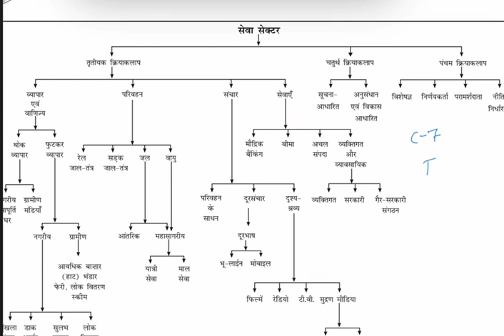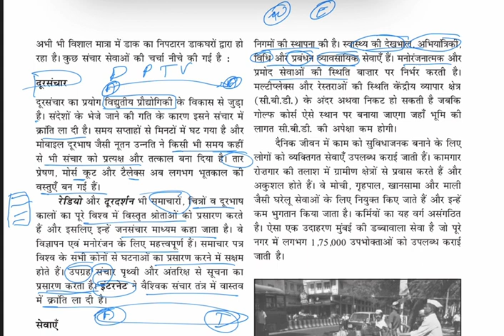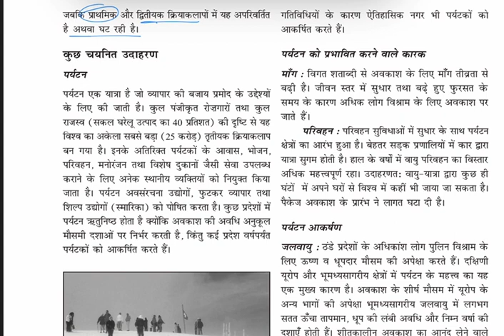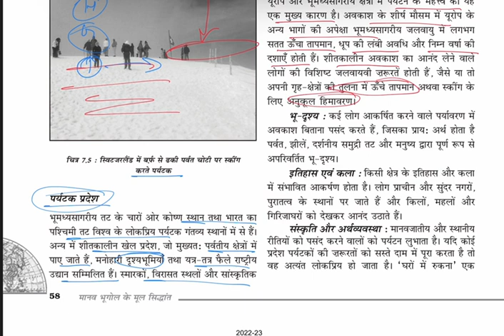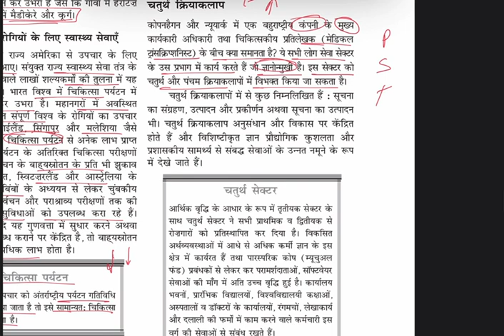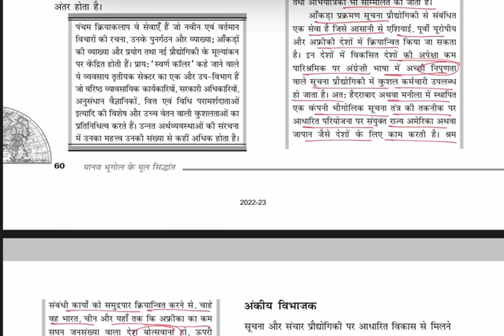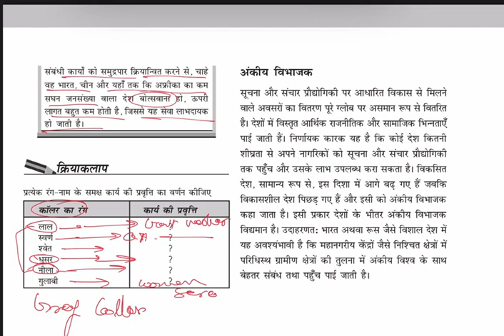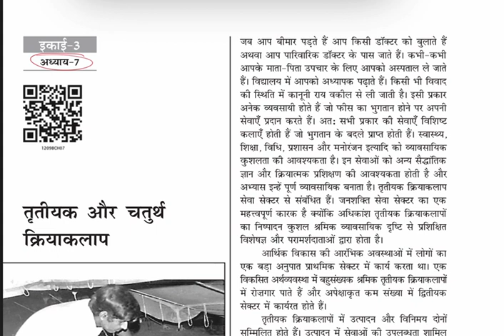NCERT भूगोल - CLASS-12 FUNDAMENTAL OF HUMAN GEOGRAPHY LECTURE -14| BY-RAKESH SIR(GEOGRAPHY UGC-NET)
NCERT भूगोल - CLASS-12 FUNDAMENTAL OF HUMAN GEOGRAPHY  LECTURE -14 | अध्याय - 7 तृतीयक और चतुर्थ क्रियाकलाप,
(व्यापार एवं वाणिज्य, परिवहन, संचार) BY-RAKESH SIR(GEOGRAPHY UGC-NET) VIDEO PART 02

#1 stgrade
Ssc geography class
ssc geography previous year questions
ssc geography book in bengali
Ssc geography syllabus
ssc geography full course
ssc cgl geography
ssc gd geography
ssc je geography
NCERT भूगोल - CLASS-12 FUNDAMENTAL OF HUMAN GEOGRAPHY  LECTURE -01| BY-RAKESH SIR(GEOGRAPHY UGC-NET)
NCERT भूगोल - CLASS-12 FUNDAMENTAL OF HUMAN GEOGRAPHY  LECTURE -01| BY-RAKESH SIR(GEOGRAPHY UGC-NET)NCERT भूगोल - CLASS-12 FUNDAMENTAL OF HUMAN GEOGRAPHY
NCERT भूगोल - CLASS-12 FUNDAMENTAL OF HUMAN GEOGRAPHY
NCERT भूगोल - कक्षा 12 FUNDAMENTAL OF HUMAN GEOGRAPHY मानव भूगोल के मूल सिद्धान्त  LECTURE -01BY-RAKESH SIR-UGC-NET
NCERT भूगोल - कक्षा 12 | FUNDAMENTAL OF HUMAN GEOGRAPHY | मानव भूगोल के मूल सिद्धान्त  | LECTURE -01| BY-RAKESH SIR (UGC-NET) |

rsmssb geography previous year question paper
rsmssb indian geography previous
rsmssb world geography previousyear question paper rsmssb indian geography questions
rsmssb lab assistant geography cutoff
rsmssb geography
rsmssb lab assistant geography cut off 2022
rsmssb Idc geography
rsmssb lab assistant geographyanswer key
indian geography rsmssb
ssc gd geography rojgar with ankit
rpsc geography 1st grade cut off
rpsc geography 1st grade paper
rpsc geography answer key
rpsc 1st grade geography cut off 2022
rpsc 1st grade geography
rpsc first grade geography cut off
2022 rpsc rajasthan geography previous
year question paper
rpsc 1st grade geography cut off 2020
rpsc 2nd grade world geography
rpsc 2nd grade indian geography
upsc geography lectures in english
upsc geography all previous yearquestions
upsc geography india
rpsc college lecturer geography paper11 geography geography as a discipline2nd grade geography syllabusGeography as a Discipline Class 11Geography as a Discipline Class 11 Geographygeography as a discipline class 11 in hindigeography as a discipline in geographygeography factsgeography ncertgeography nowncert geography class 11thupsc motivationupsc preparation
upsc geography lectures

UPSC
RPSC
REET
class 12
geography quiz
upsc preparation
utkarsh online school
geography

class 12 huma
n geography
human settlements class
 12 cbse
geography important q
uestions 2023
chapter 10 human settlement
geography by lucky sir
fundamental of human geography
chapter 10 human settlement geography
chapter 10 human settlement cbse
chapter 10 human settlement important questions
chapter 10 human settlement class 12
chapter 10 class 12 geography
वर्ल्ड ज्योग्राफी
ncert geography most important questions।भूगोल#viral#shorts।
ncert
class 12
class 12 geography
class 12 geography answer key
cbse board exam 2023
rbse 12th geography model paper solve
rajasthan board class 12th geography important questions
rajasthan board 2023
class 12 geography answer key jac board
class 12 geography answer key 2023
rbse 12 arts classes
cbse 12 classes
cbse 12 science revision

geography
ncert geography
let's crack upsc cse hindi
ncert geography class 9 by sumit sir
geography by sumit rathi
upsc
climate class 9 ncer

NCERT GEOGR
APHY class 12 in hindi

मानव भूगोल के मूल सिद्धा
न्त
upsc topperhum
an geography nature and scopencert geography cla
ss
Human geography natभारत का भूगोलindi
an geography for upscind
ian geography in hindiin
dian geography mcqunacademy studios prabhavNCERT GEOGRAPHY in hindi Human geography nature and scope class 12indian geography for upscindian geography in hindiindindian geography mcqhuman geography nature and scope class 12 in hindihuman geography nature and scope class 12thhuman geography nature and scope class 12 notes